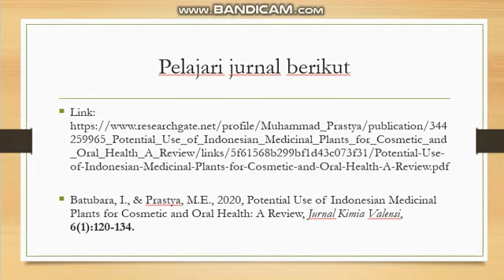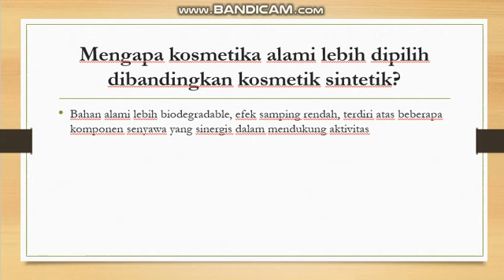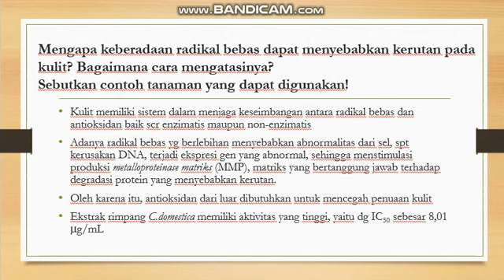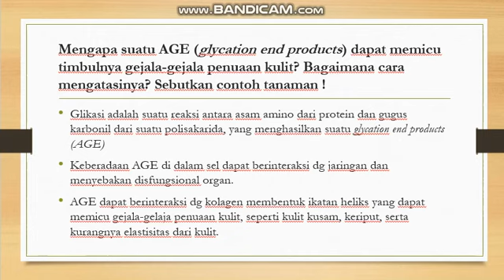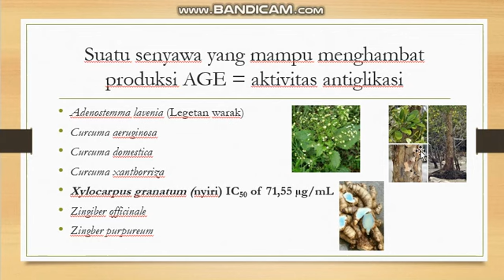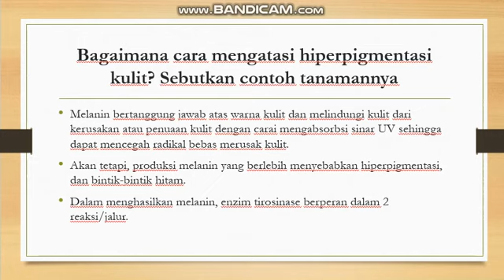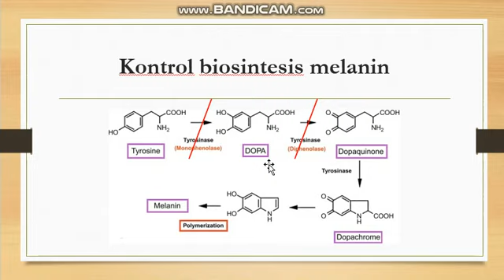pembahasan review jurnal part 1. Kosmetologi Bu Amie